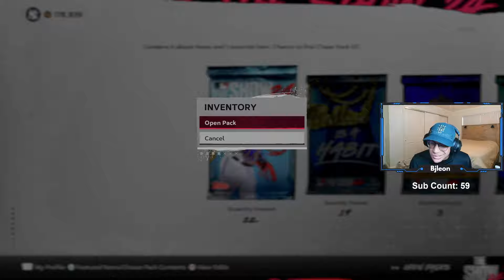My First Pack Opening in Diamond Dynasty Season 2!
Join me as I open my first pack in Diamond Dynasty Season 2 of MLB The Show 24! See what players I get and how they can help improve my team. Let's see if we can pull some rare cards and build a championship team Trust Me it didn't go great!